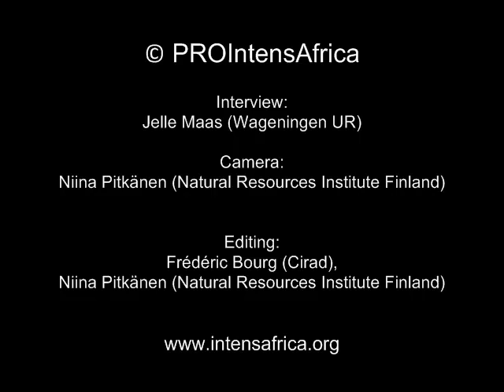What is the role of the European Commission in supporting the IntensAfrica initiative?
Mr Marc Duponcel, European Commission, Directorate-General
Agriculture and rural development